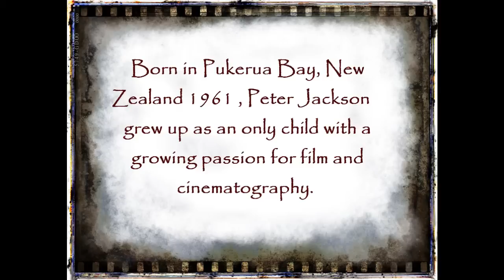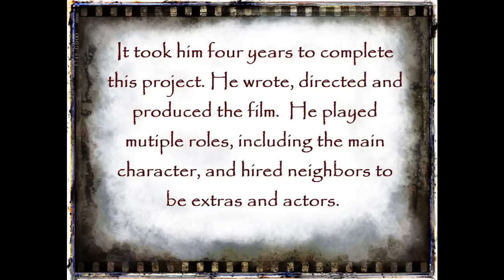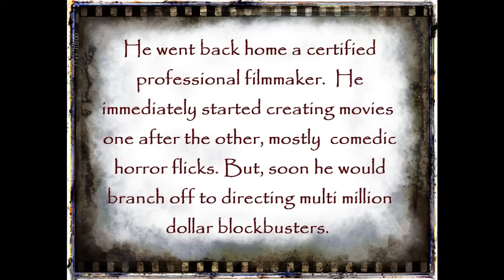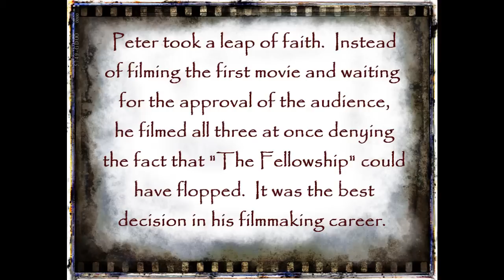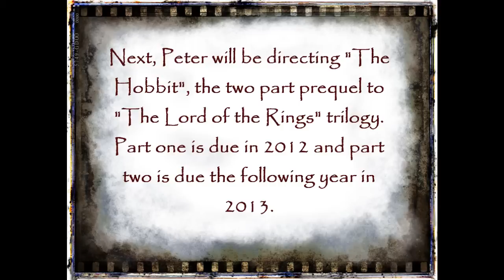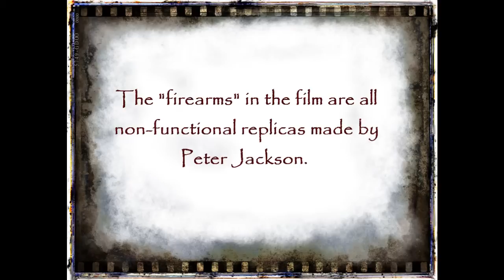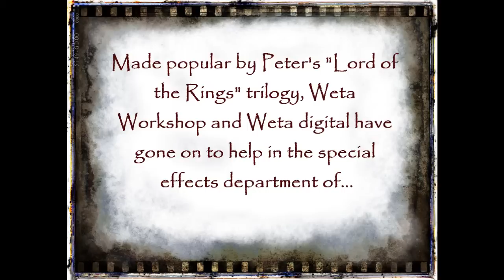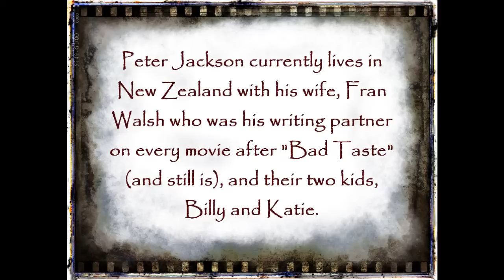A Peter Jackson Tribute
A breif account of Peter Jackson's life and well known directed movies as well as accomplishments.